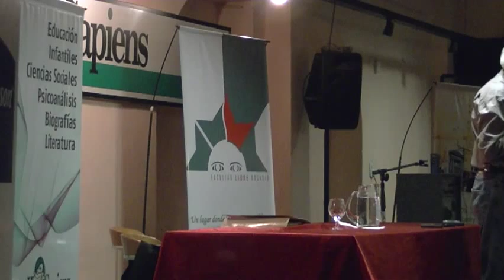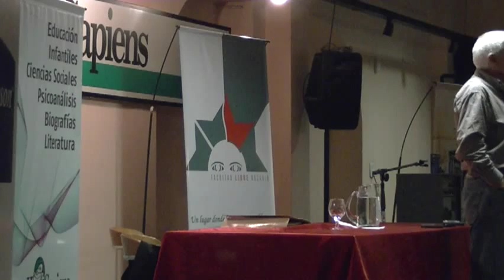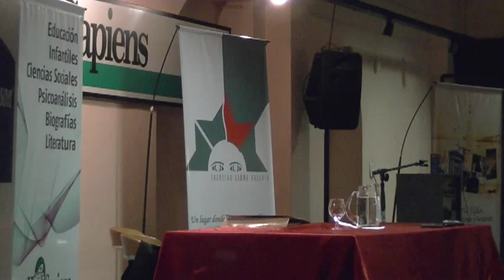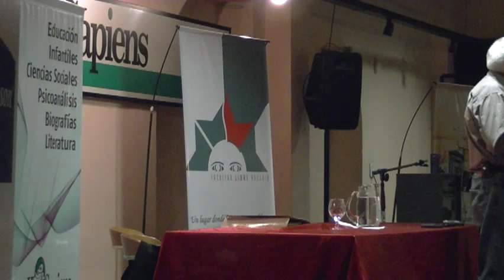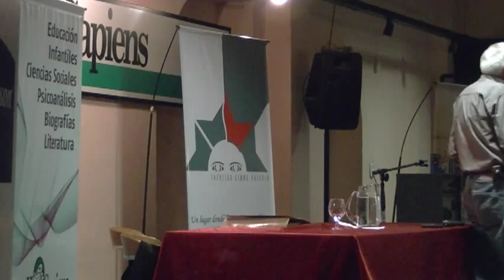Escuela de Frankfurt | Por Eduardo Grüner - Clase 2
2011 - El influjo que la Teoría Crítica representa para la historia de las ideas llega hasta nuestros días. La sociedad capitalista-industrial y la relación de ella con el arte y la cultura de masas inaugura tensiones que la Escuela de Frankfurt analizará desde una perspectiva que terminará por ser una de las principales corrientes del siglo XX.  La obra de Max  Horkheimer, Theodor Adorno, Walter Benjamin y Herbert Marcuse, entre otros. Industria cultural, estética, violencia, dialéctica, política y sociedad de masas.